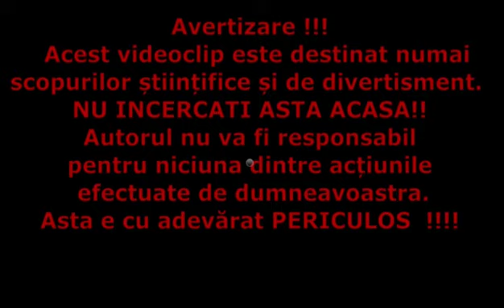PRIM MONTANT SI MANA CURENTA LA BALUSTRADA DIN FIER FORJAT. PREZENTARE!!!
Multumesc celor care apreciaza si ma sustin cat si celor care aduc o critica constructiva si in special celor care distribuie pe alte retele de socializare materialul publicat de mine.